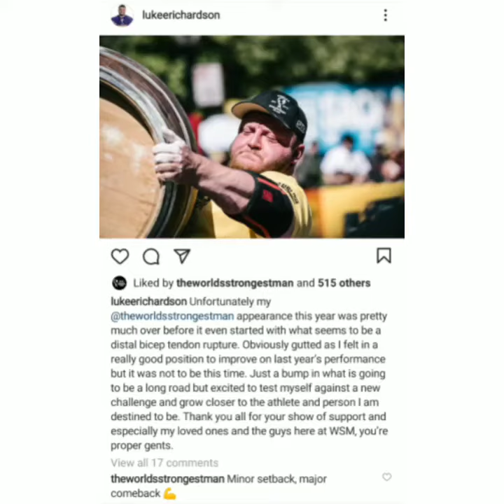Oleksi Novikov + Martins Licis WSM 2021